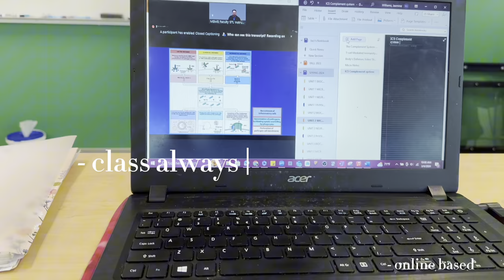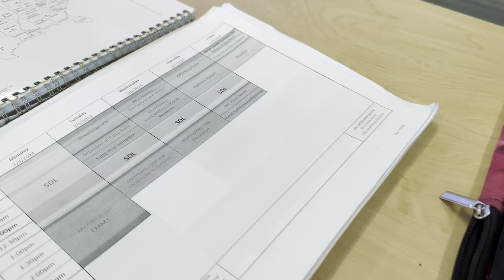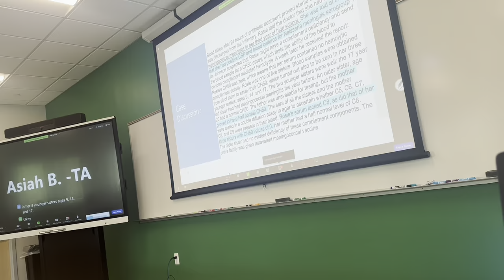DAY IN MY LIFE| COLLEGE EDITION PART 2 | JACKSONVILLE UNIVERSITY 🐬 | MSMS PROGRAM | ROAD TO MASTERS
WELCOMEEEEE BACK TO THE SHORTY J CHANNEL!
“are you new here?” 😆 WELL WELCOME TO THE SHORTY J CHANNEL 👋🏾

As you can by that title, this is a Day In My Life College Edition PART 2. This is typically what i do everyday pertaining to going to school. I am on the Road to getting my Master’s Degree 📚🥳 IN 47 DAYS!!! ❤️

Social Links 🩷
shortgirlj
shortyyy.j
- Linktree: